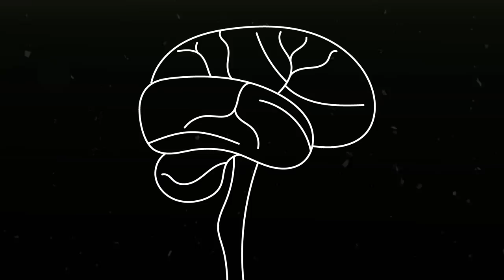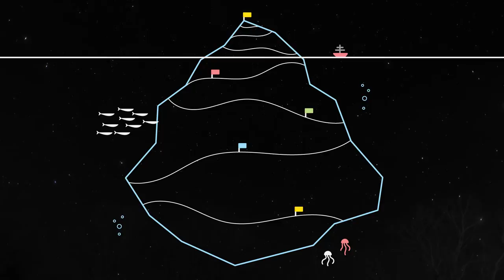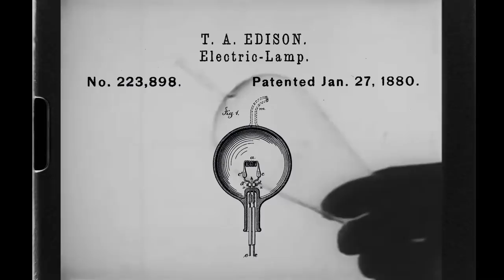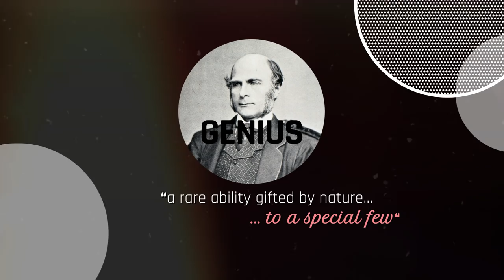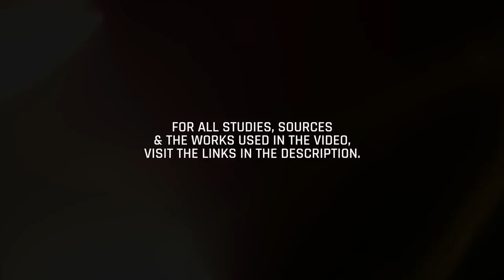The Creativity Delusion P1: There is No Genius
The Creativity Delusion is a multi-part video essay on how our misconceptions about ideas and the way brains work impact our views about creation. These also extend to intellectual property.